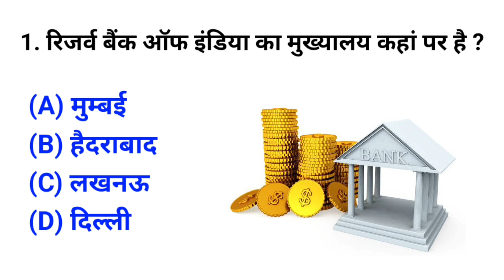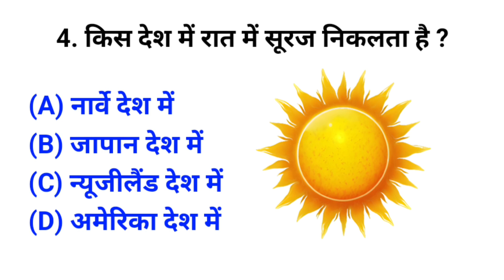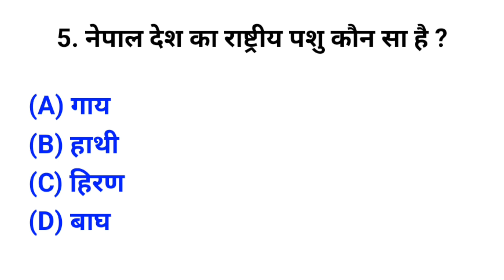General knowledge Questions | samanya gyan| Gk Hindi | MCQ MASTER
Interesting General knowledge Questions | Gk quiz | Gk Hindi | General knowledge | Gk | MCQ MASTER

🔴 Video Releted Tag 👇

Your Queries 👇👇
✳️. gk
✳️. gK
✳️. g.k
✳️. g k
✳️. GK
✳️. G K
✳️. जीके
✳️. question
✳️. gk live
✳️. gk quiz
✳️. hindi gk
✳️. quiz test
✳️. gk tricks
✳️. questions
✳️. gk question
✳️. gK question
✳️. gk questions
✳️. gk today
✳️. gk video
✳️. hindi gk
✳️. g k 2023
✳️. best gk
✳️. जनरल नॉलेज
✳️. सामान्य ज्ञान
✳️. Important gk
✳️. GK ki Video
✳️. gk dijiye
✳️. GK ka सवाल
✳️. samanya gyan
✳️. interesting gk
✳️. gk interesting
✳️. samanya gyan
✳️. competitive quiz
✳️. question answer
✳️. Good sawal
✳️. gk ke question
✳️. gk knowledge
✳️. general knowledge
✳️. important gk
✳️. competitive quiz
✳️. quiz questions
✳️. india gk
✳️. GK number 1
✳️. gk questions
✳️. lucent gk
✳️. gk dijiye
✳️. lucent gk
✳️. GK Police
✳️. lucent geography
✳️. question
✳️. sarkarinaukarigk
✳️. gk ke sawal
✳️. knowledge